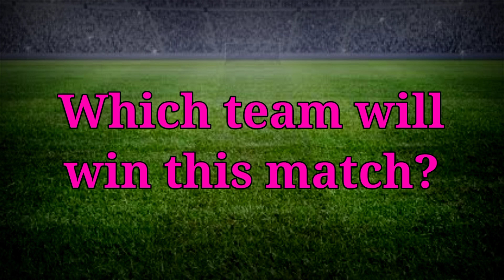IPL 2022 | Delhi Capitals vs Rajasthan Royals Playing 11 | DC vs RR Playing 11 2022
Hello everyone in this video I will tell you about Delhi Capitals vs Rajasthan Royals Playing 11, where I have done a preview on DC vs RR Playing 11 2022. I hope you like it.

We have also provided you the ipl news and all the updates regarding T20 World Cup 2022 news. We also cover everything regarding TATA IPL 2022.

Details-

DC vs RR Playing 11 Match-58
Date - 11 May, 2022
Time & Venue - 7:30 PM IST, MCA Stadium

DC vs RR Probable Playing 11:

DC'S Probable Playing 11 for RR - Prithvi Shaw, Yash Dhull, Rovman Powell, Rishabh Pant (captain and wk), KS Bharat, Tim Seifert, Axar Patel, Shardul Thakur, Kuldeep Yadav, Anrich Nortje, M Rahman

RR'S Probable Playing 11 for DC - Y Jaiswal, Jos Buttler (wk), Sanju Samson (captain), Shimron Hetmyer, Riyan Parag, Nathan Coulter-Nail, R Ashwin, Y Chahal, Trent Boult, Prasidh Krishna

Topics Covered-

Delhi Capitals vs Rajasthan Royals Playing 11
DC vs RR Playing 11 2022
DC playing 11 2022
DC vs RR 2022 playing 11
RR vs DC 2022 playing 11
RR playing 11 2022
ipl 2022 DC vs RR playing 11
IPL 2022 DC vs RR
IPL 2022 RR vs DC
DC playing 11 vs RR
DC vs RR playing 11
RR vs DC playing 11
DC vs RR match playing 11
DC vs RR match prediction
Delhi Playing 11
Rajasthan Playing 11

Song-Palmtrees
Artist-The Brothers Records
Album-Palmtrees